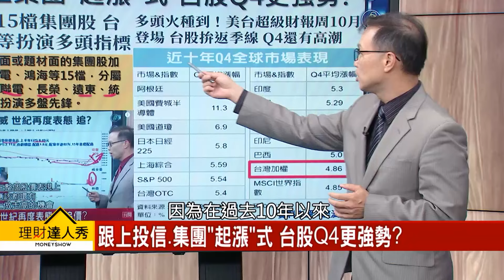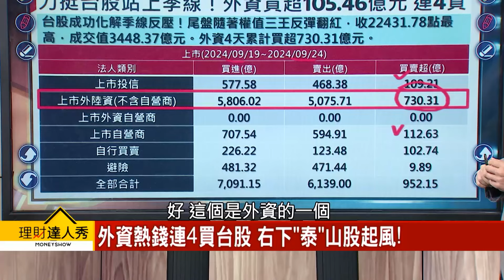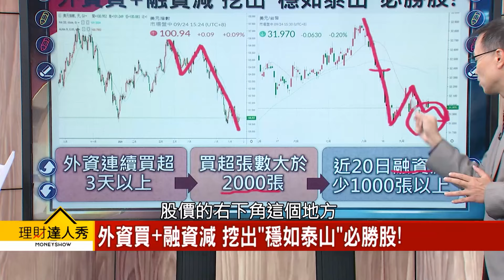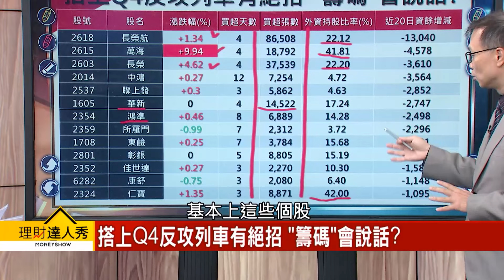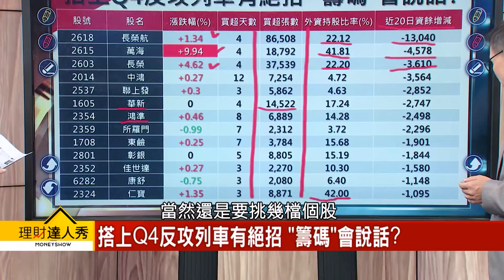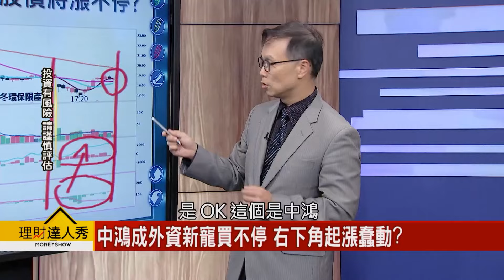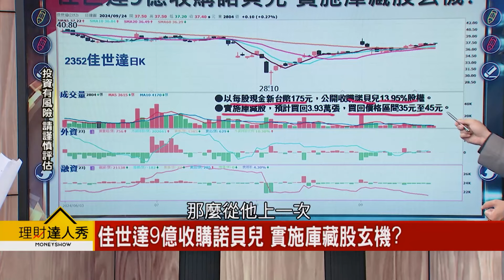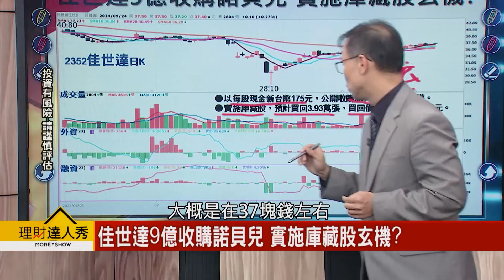【理財達人秀】內資作帳 外資上車了？ Q4起風 熱錢買右下股！｜李兆華、陳唯泰 2024.09.24 part3